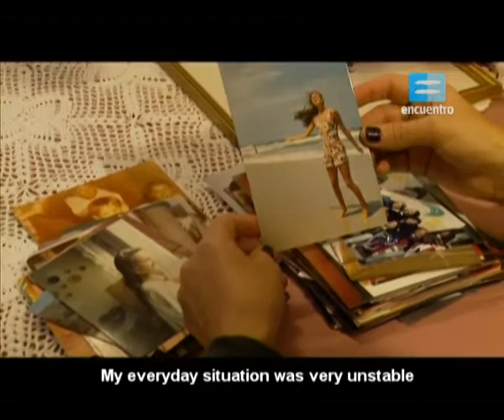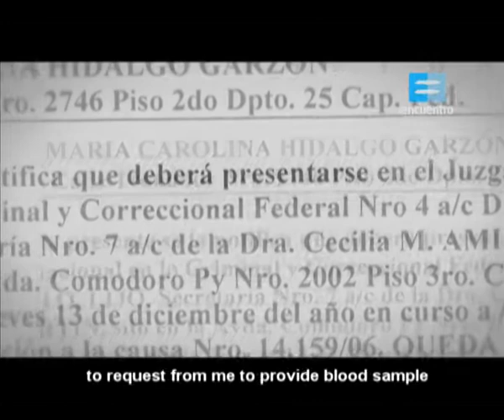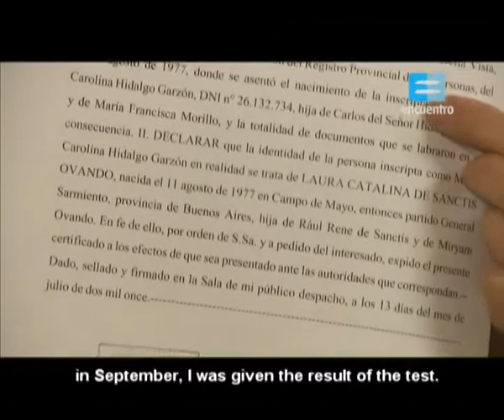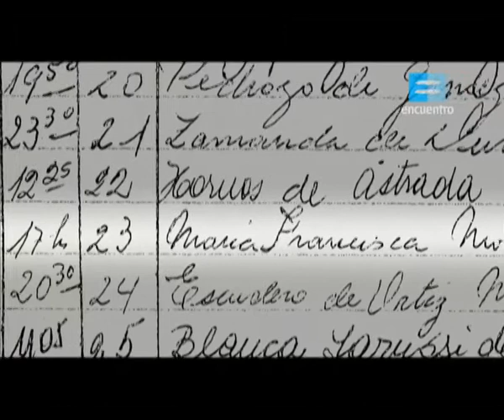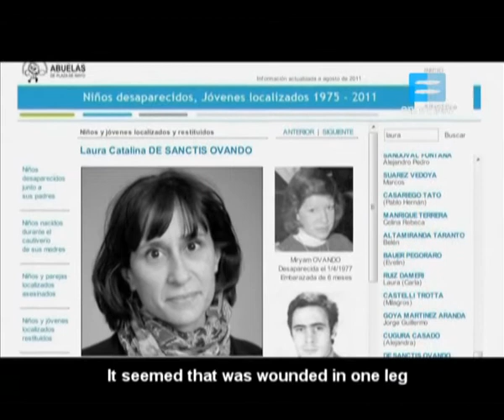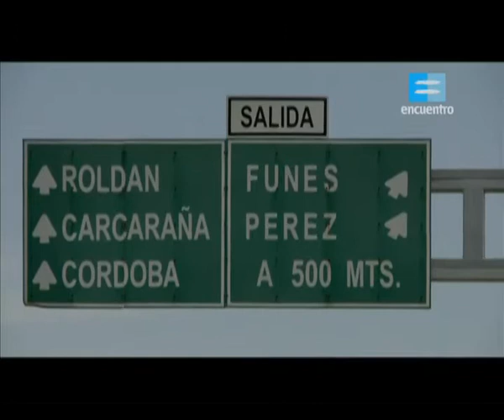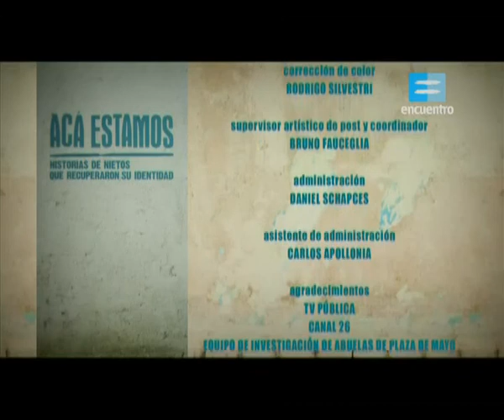Aca Estamos - Chapter 01 -English subtitles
This series of documentaries tells of the road traveled by the grandchildren recuperated by the Abuelas de Plaza de Mayo (a.k.a. Grandmothers of May Square) to know their true origin and reunited with their legitimate families. Violently separated from their mothers at birth, delivered mostly to people close to the civic-military dictatorship, these granddaughters and grandsons lend their voice and body to their own stories in which the intimate and personal is mixed with the political and social.

English translation: Hector Rombola, Red Argentina por el Derecho a la Identidad – Canada/USA